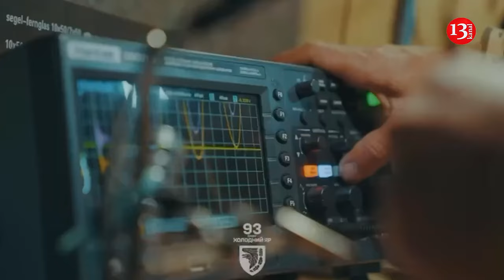Massive failure of Russian drones in Ukraine: 160 launches and only 5 hits on target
The Ukrainian Armed Forces managed to almost completely neutralize the threat from Russian FPV drones using electronic warfare systems. This fact was sadly acknowledged by Russian propagandist Alexei Chadayev on air at Komsomolskaya Pravda radio station.

He argues that the Ukrainian Armed Forces have an advantage not in the number of FPV strike drones, but in their use. Less than 5% of Russian UAVs reach their target.

" If we take such a narrow tactical sphere as disposable FPV kamikazes, then they are comparable. Only those that we have are effectively jammed by their electronic warfare. I cited statistics: 160 launches and 5 hits on target, 15 near the target, the rest were shot down by electronic warfare ," Chadayev complained. Such vulnerability of Russian FPV drones to electronic warfare systems is the result of the inflexibility of the Russian military-industrial complex. The complex is not able to modernize its weapons quickly enough, adapting to the situation on the battlefield.

Recall, the full-scale Russian invasion of Ukraine is often referred to as the world’s first large-scale drone war.

By far the most prevalent type of drone on the Ukrainian battlefield is the First Person View drone—a type that our company sells in Ukraine and elsewhere. Despite their relatively low cost compared to other aerial platforms, FPV drones possess a number of capabilities that have resulted in a dramatic shift in our understanding of modern warfare. Given their navigation capabilities, these drones have become the preferred platform for mounting explosives and executing targeted strikes. Originally emerging from the realm of civilian hobby drone racing, FPV drones have robust motors and frames that are built to withstand the rigors of high-speed races and multiple crashes. Relative to their fixed-wing cousins, copter-type drones have greater maneuvering capabilities, which, in the hands of skilled pilots, convert into precision targeting unique to FPV drones. It is not uncommon for pilots to fly their drones through the window of a building or into the open hatch of an armored vehicle, unleashing an explosion on exposed personnel inside. FPV drones are also well-suited for targeting specific equipment like optics, radars, and antennas mounted on the exteriors of armored vehicles.